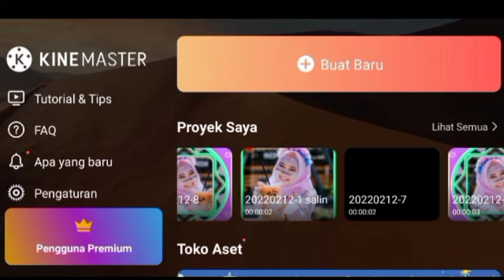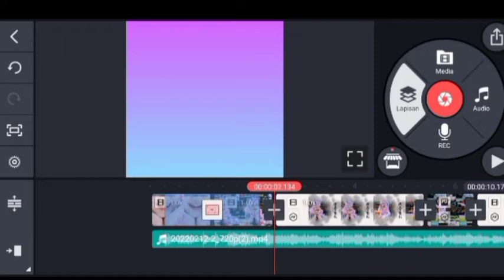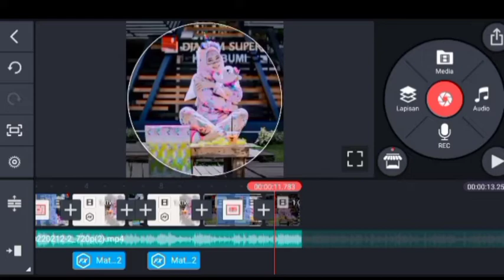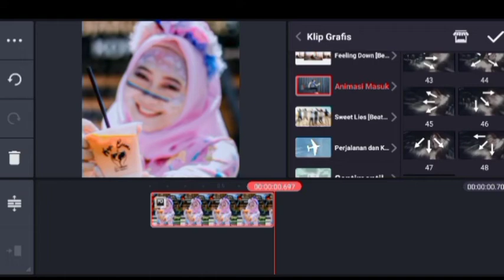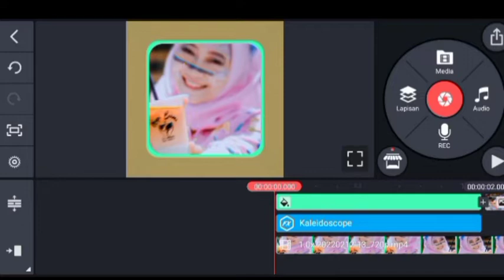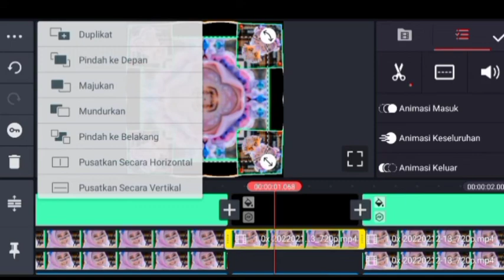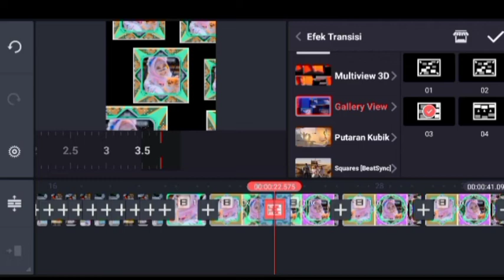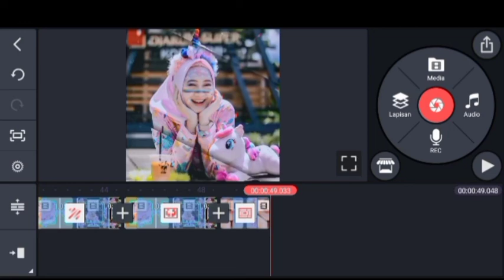Cara Membuat Pmv Dikinemaster Terbaru 2022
tutorial membuat pmv di kinemaster